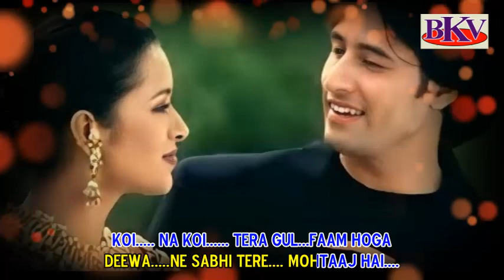Abhi To Mohabbat Ka - KARAOKE - Hum Ho Gaye Aapke 2001 - Apurva Agnihotri & Reema Sen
Song : Abhi To Mohabbat Ka
Singers : Udit Narayan & Alka Yagnik
Film : Hum Ho Gaye Aapke